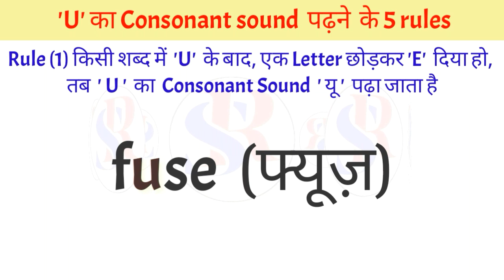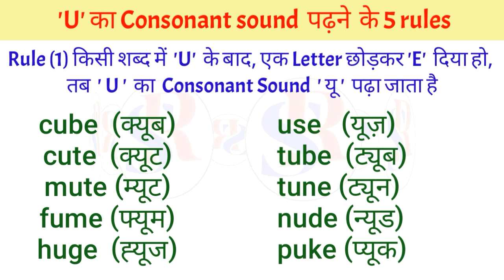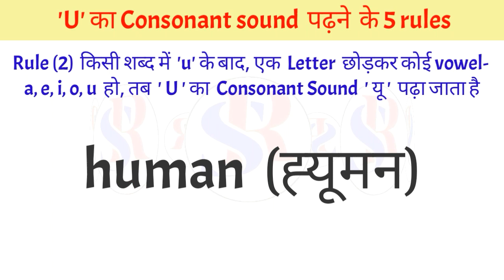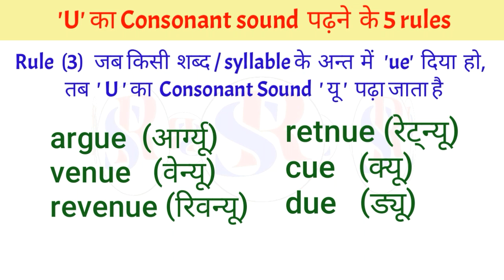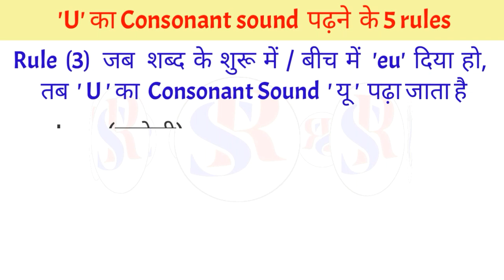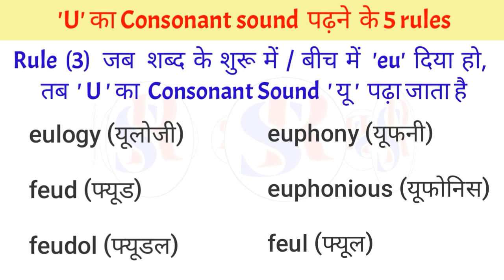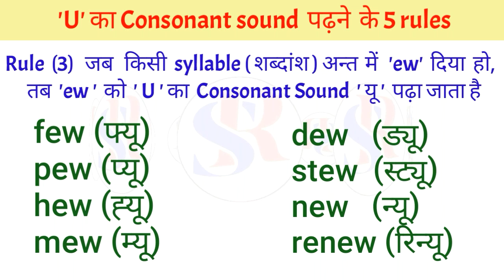Long 'U' Sound पढ़ने के Rules | Long u spelling patterns | Long u sound words | U ka ucharan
Hello Guys!
        In this video, You will learn about the five ways to spell the long u consonants sound: u, u_e, ui, ew, and ue. You'll also get  Long u sound words,  organized by spelling pattern.
So, this video helps you to learn pronunciation and spelling rules in english words.

नमस्कार दोस्तों!
            इस वीडियो में आप  Long U consonant  sound को  Spell करने के 5 तरीके / rules सीखेंगे,
Long U के Alternative Vowels- U, U_E, EW, OO, और UE  होते है, जो अपको Spelling pattern के द्रारा Long U consonant  sound words मे मिलेंगे
यह Video आपकी English पढ़ने व लिखने में मदद करेगी

Our some video link here